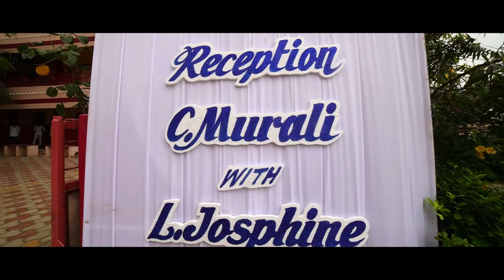Murali ❤Jose Reception Candid Video TheFotoraazi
Murali❤ Jose